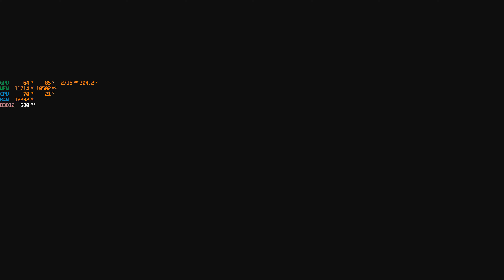Resident Evil 3 Remake rtx 4090/ 13900K/ 4k ultra settings. Part 3